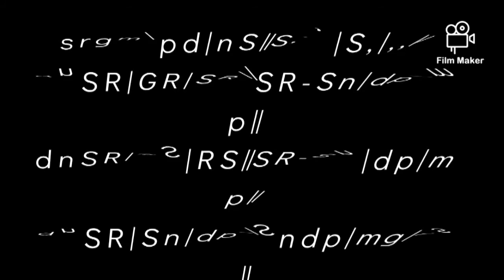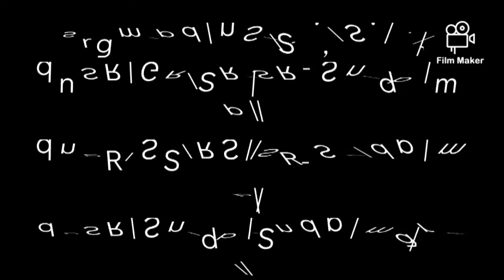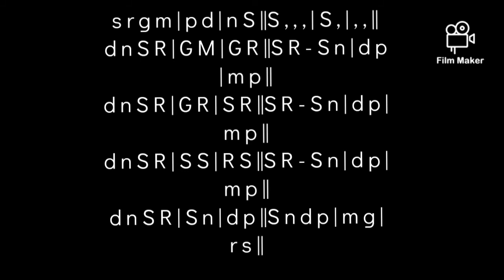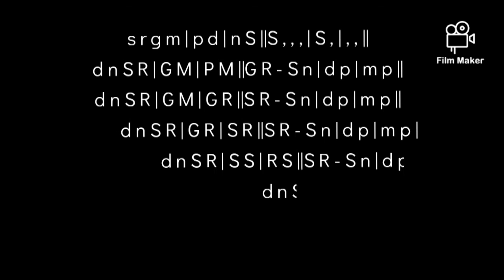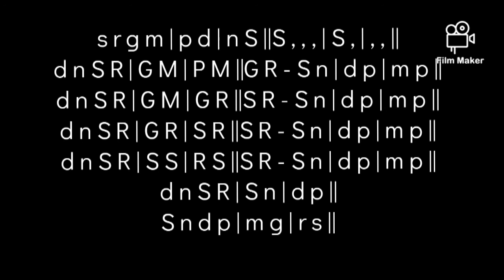Gaanaamrutha | Melsthayi varisai